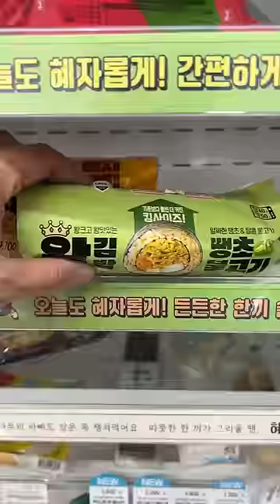bubble tea & lunch at Korean Convenience Store 🧋